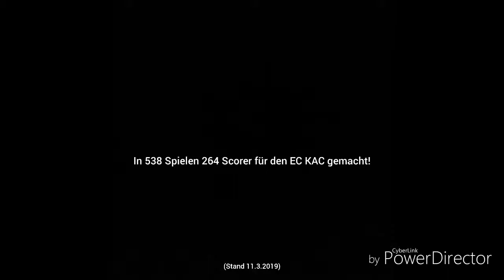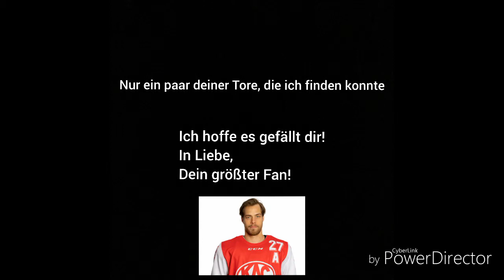Thomas Hundertpfund Fan-Video!